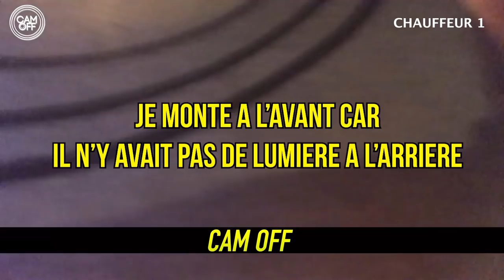PIÉGER DES CHAUFFEURS UBER ! ( CAM OFF )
Salut mes camoffiens !
Dans cette vidéo  je me suis fait passé pour un homme dépressif prêt à mettre fin à ses jours !

Pour celà nous avons appelé des chauffeurs Uber afin qu'ils puissent m'emmener sur un pont à partir duquel je pourrait sauter et devant leurs yeux .

La réaction de certains chauffeurs vous laissera sans voix !

N'hésitez pas à regarder la vidéo jusqu'à la fin et à la partager si elle vous à plu .